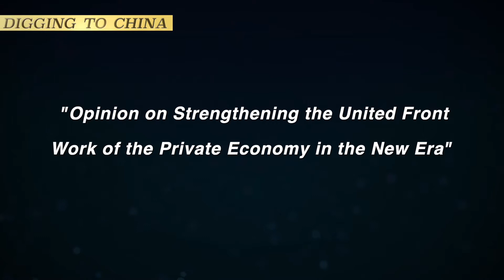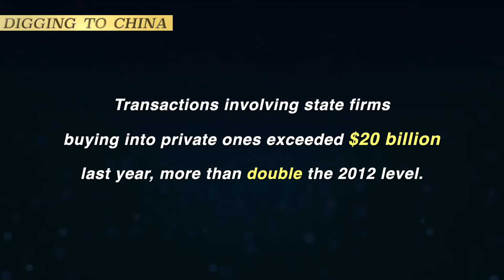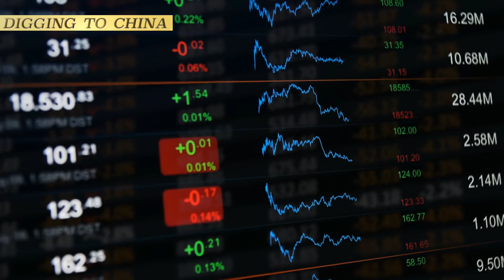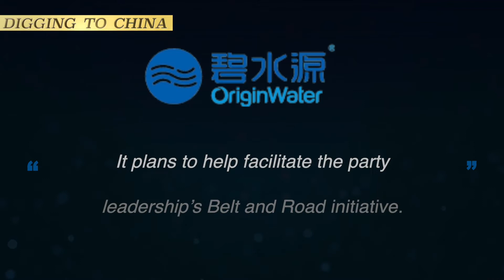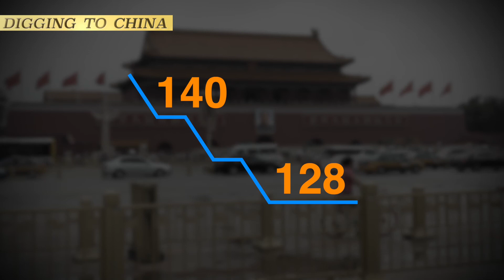Shrinking Private Sector | Digging to China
In September Chinese President Xi Jinping and the Communist Party's Central Committee laid out a plan for a ‘new era’ in which the Chinese communist party has better control over private business in China. The plan was detailed in a 5,000-word statement – and all regions and departments in the country have been told to follow the new guidelines.

It had a long-winded title: "Opinion on Strengthening the United Front Work of the Private Economy in the New Era". The ultimate goal is for the party to have ideological leadership of private enterprise.